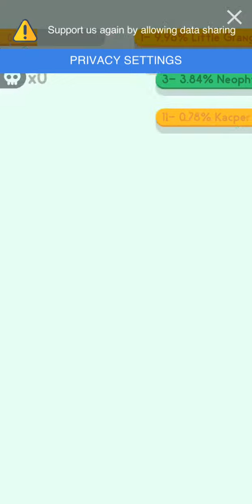Papier io 2 #1